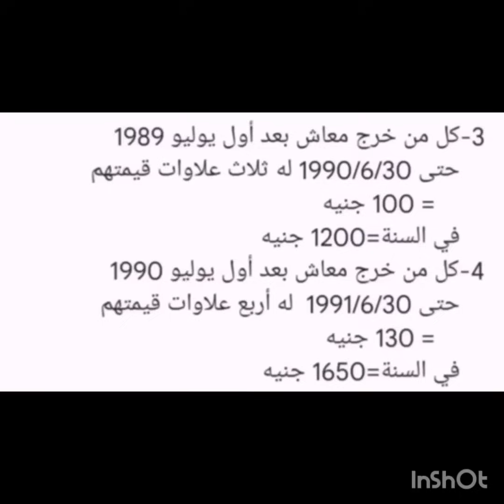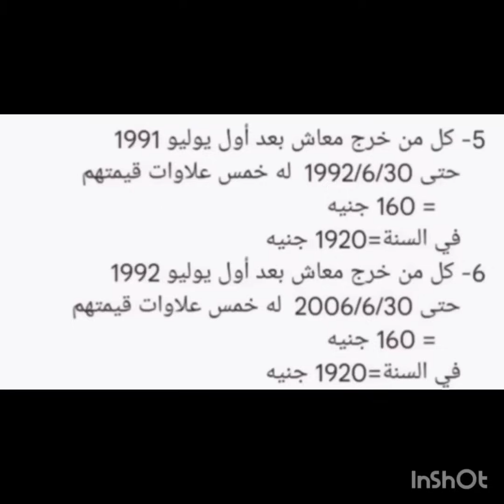أخبار مفرحة مفاجأت ساره لأصحاب المعاشات